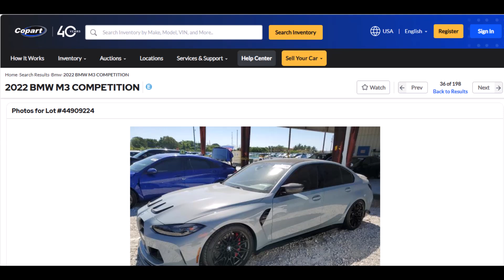BMW M3 Competition Damaged